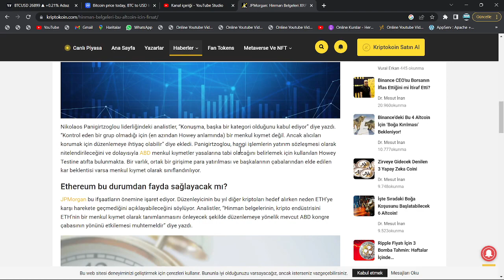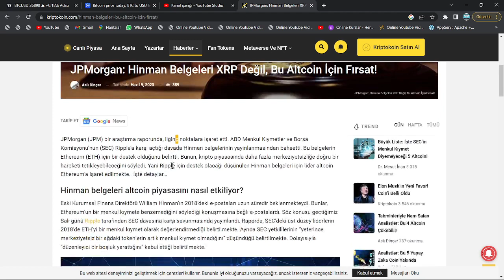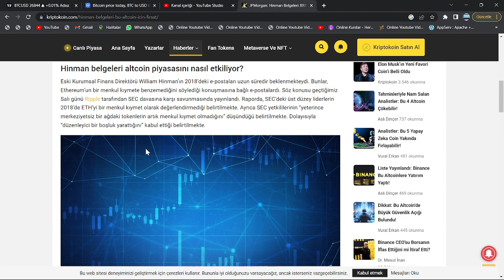ABD, RİPPLE İÇİN YASA ÇIKARIYOR!🚀ABD'NİN EN BÜYÜK BANKASINDAN, XRP COİN AÇIKLAMALARI GELDİ!🔥DİKKAT!🚀